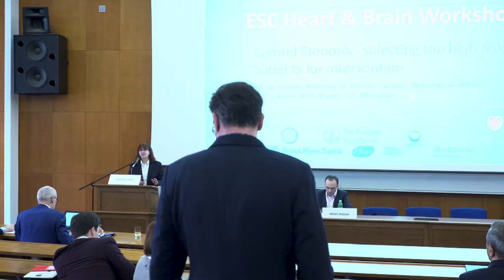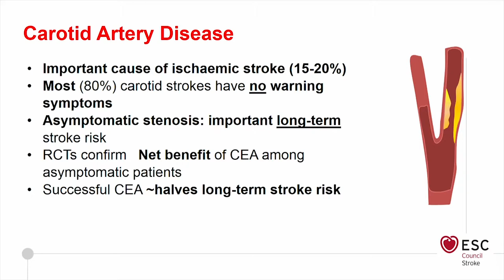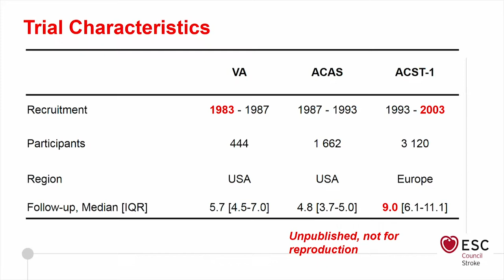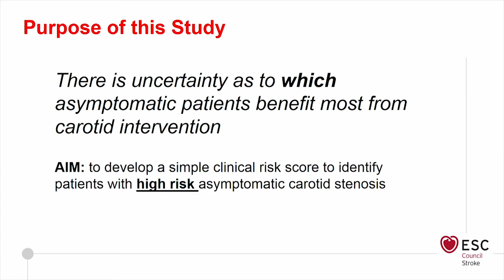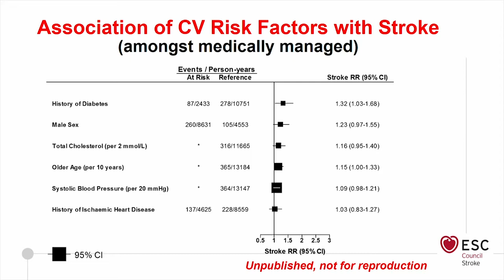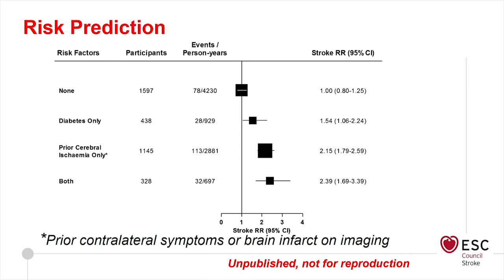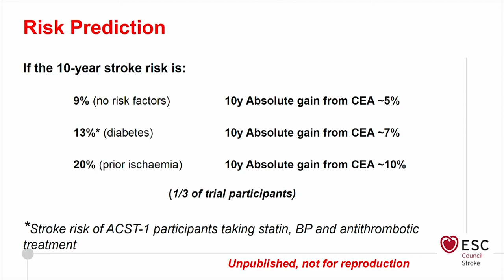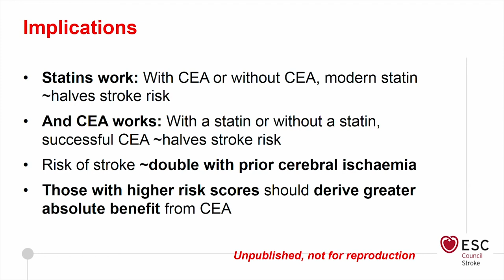Carotid Stenosis selecting the high risk patients for intervention - A Halliday